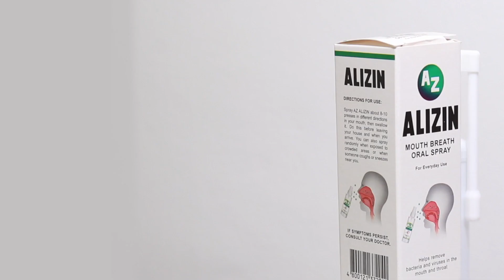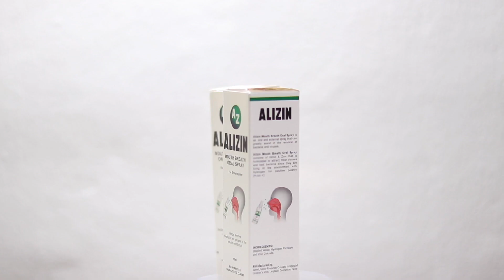LJ TORMIS vs. MICHAEL DALUMPINES 🇵🇭 🏓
STA. ROSA INVITATIONAL 🇵🇭  🏓